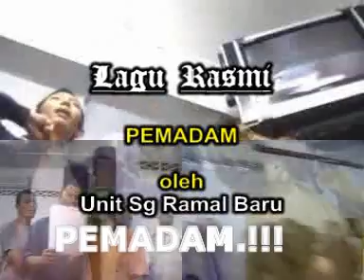Lagu pemadam Nyanyian Warga Prihatin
Rakaman persiapan akhir nyanyian penuh bersemangat lagu rasmi PEMADAM oleh keluarga Rumah Pengasih Warga Prihatin.